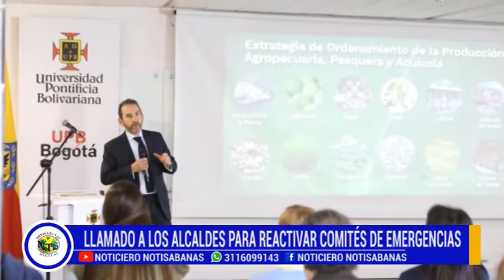LLAMADO A LOS ALCALDES PARA REACTIVAR COMITÉS DE EMERGENCIA PARA PREVENIR INCENDIOS FORESTALES